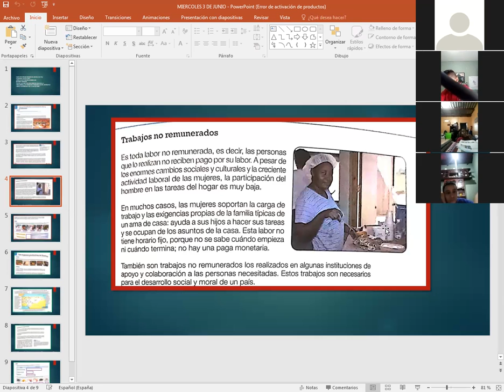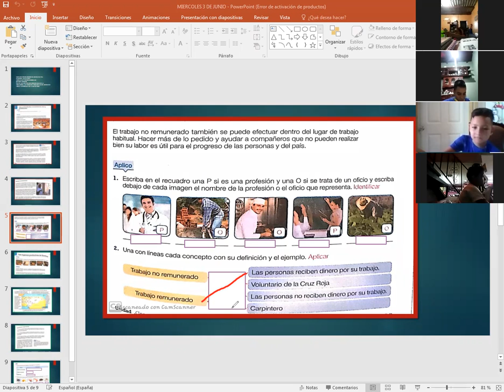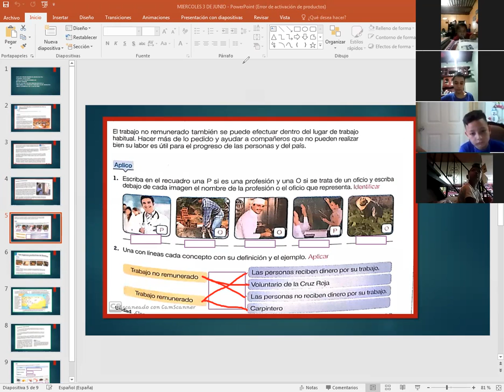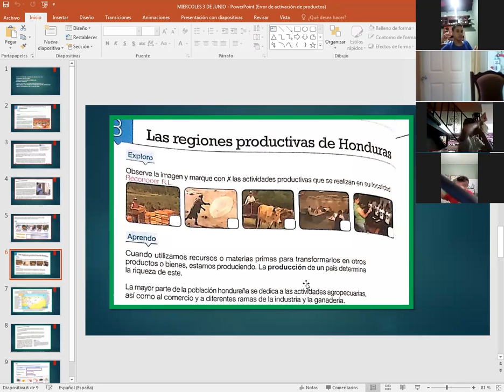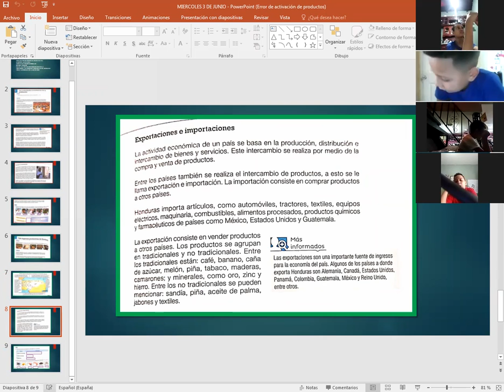CIENCIAS SOCIALES, LAS REGIONES PRODUCTIVAS DE HONDURAS, 3ER GRADO, 16 DE AGOSTO